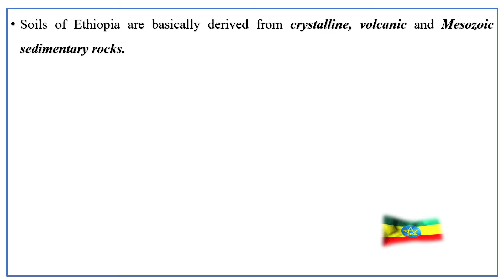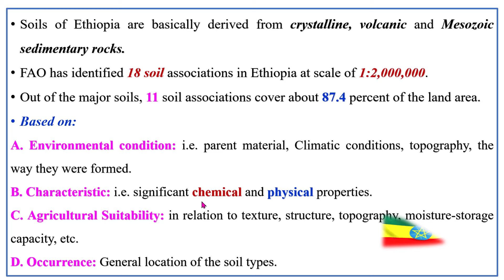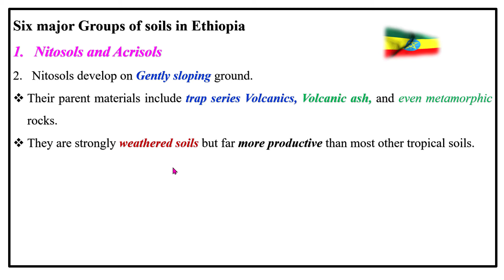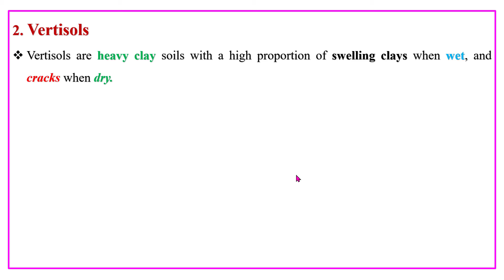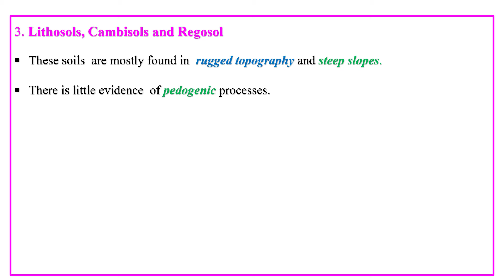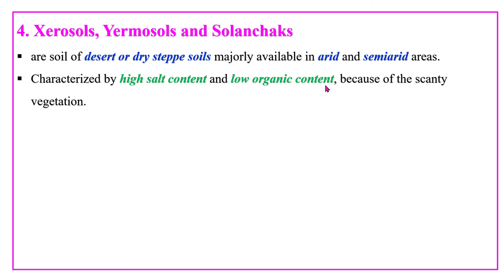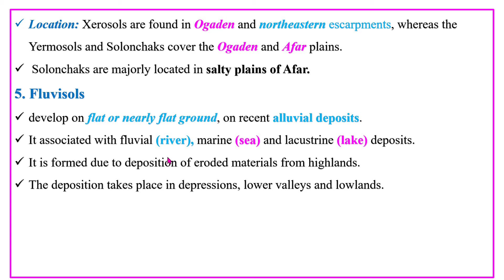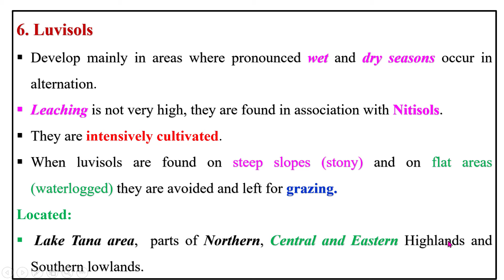Soil types of Ethiopia (Chapter 6 Part 2) Geography_of_Ethiopia_and_the Horn